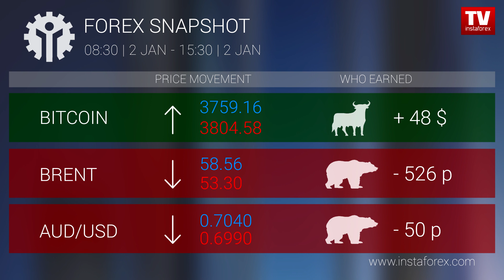Who earned on Forex 02.01.2019 15:00